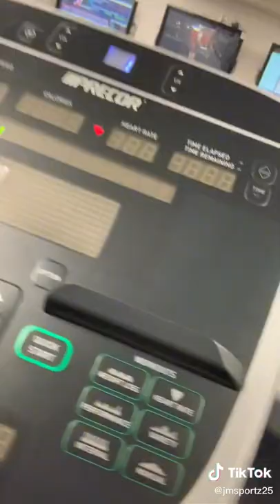A day in the life of an FHSU wrestler (Jan. 31, 2022)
Jackson Medina takes you thought his day.